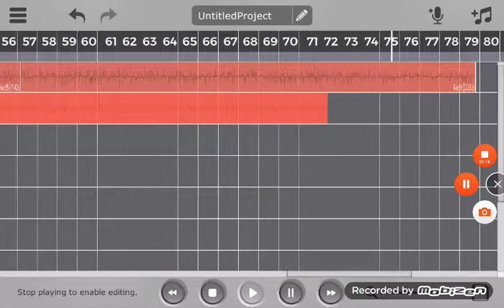Mario and Luigi yokai trouble music battle in the yokai world (with nate and katie)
Drums and bass didn't fit in this theme. Only jingle did sadly